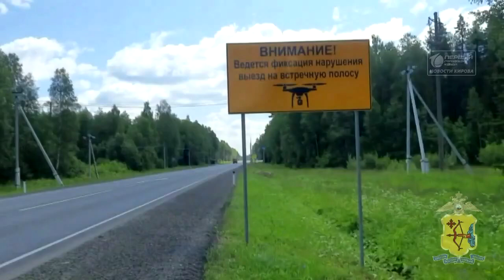Беспилотники над трассой